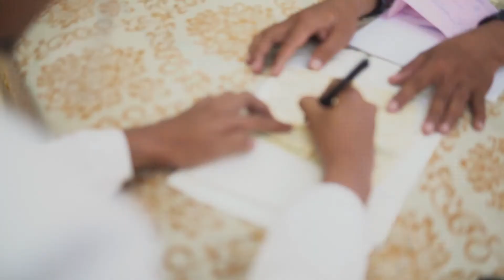Avi & Niken Wedding Clip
Base on Bekasi & Jakarta, indonesia